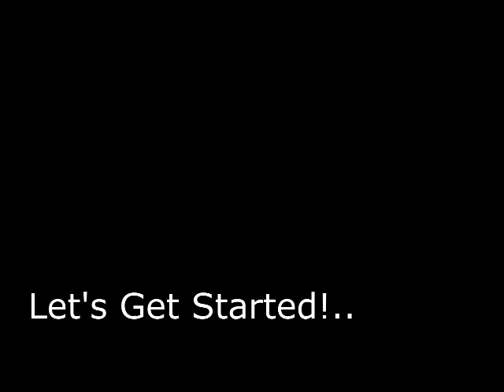CozyExperiment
An experiment that proves Berkshire Blankets are awesomely warm and they work!